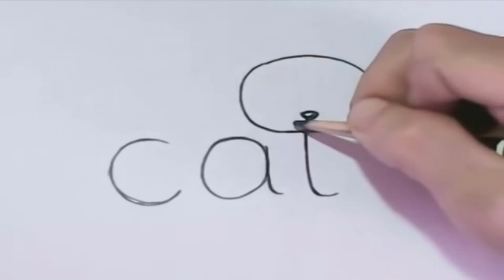super easy and fast cat drawing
How to turn Words Cat , Into a Cartoon Cat  learning step by step
interesting technique and super easy